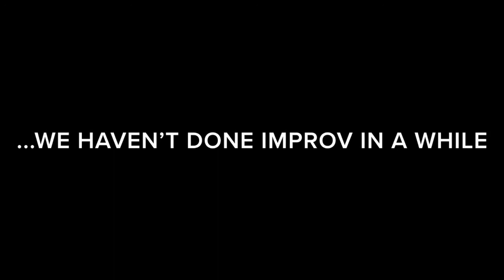Quarantined Together: Improv Comedy from homes across the country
In our penultimate show of the festival we've invited some of our favorite improvisers from across the country to record a short improv scene with people they are quarantining with. We can't travel to be together, so this is the next best thing! This show list includes festival friends from New York, to LA, and in between:

Craig and Carla Cackowski (Los Angeles, CA), Jason Velazquez and Hannah Aslesen (Atlanta, GA), Jay  Sukow (LA) with Alrinthea Carter (Greenville), Vin Vescio, Claudio Saavedra, Alex Honnet (Los Angeles, CA), Lynsey Bonell and Shem Pennant (Brooklyn, NY), Nathaniel Montgomery (Sedona, AZ) with Greg Tavares (Charleston, SC), Brian James O’Connell and Liz Karb (Los Angeles, CA), and Louis Kornfeld and Megan Grey (New York City, New York)